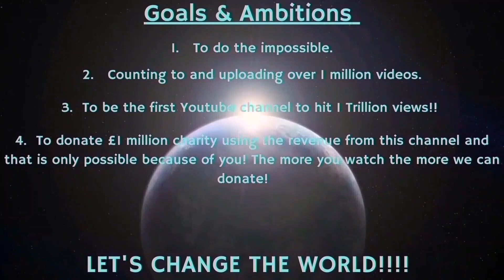Counting to ONE MILLION!!, This is Number 95,589